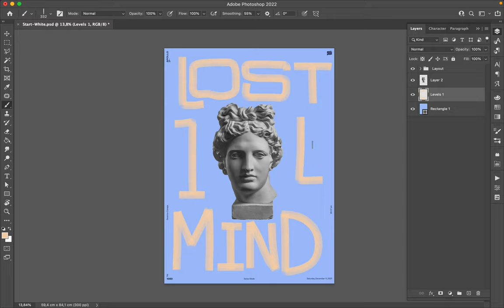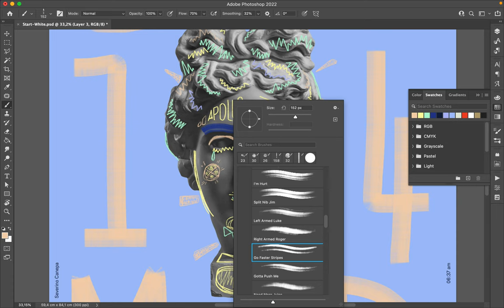Poster Speed Art 1080 Lost Mind 14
I simply continue to have fun with this mini-series.